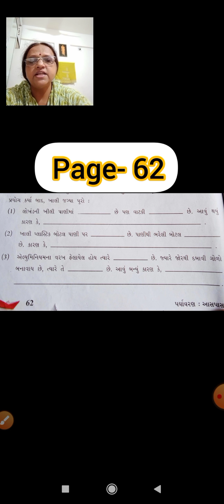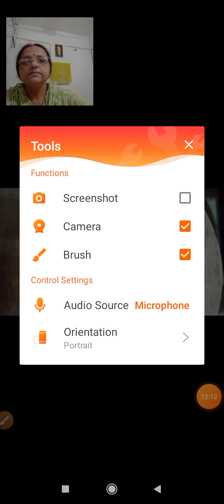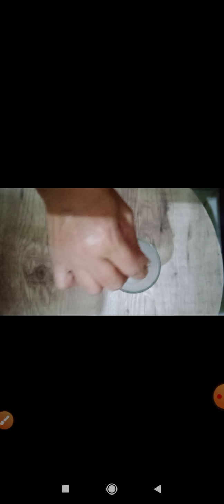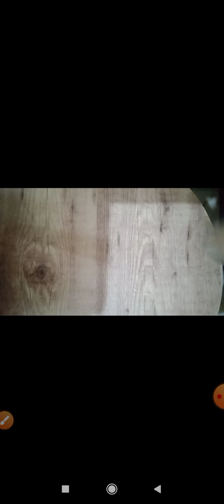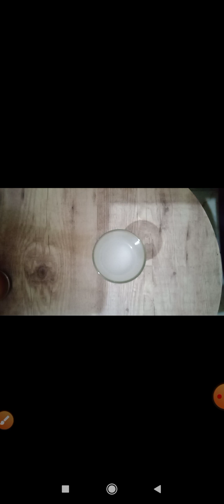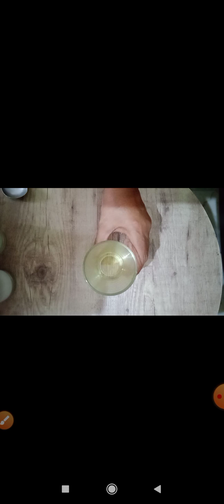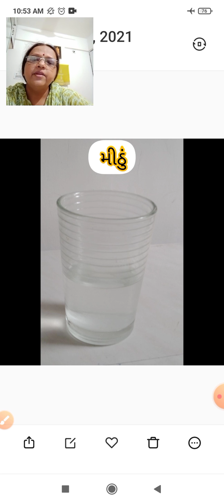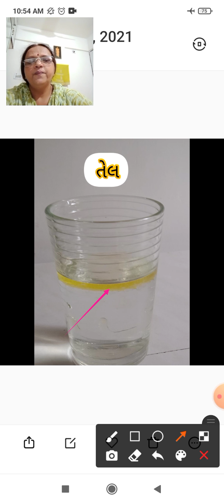ધોરણ-૫💠 વિષય-પર્યાવરણ 💠 પાઠ-૭💠 ભાગ-૨(૨૯)💠M.K.Patel